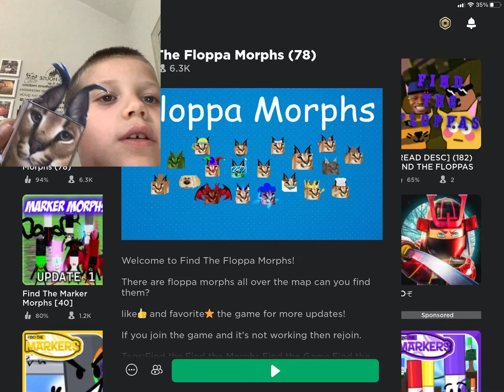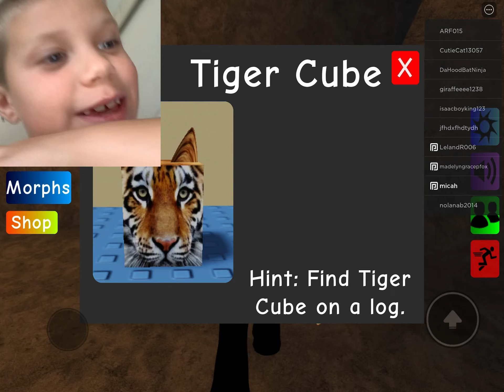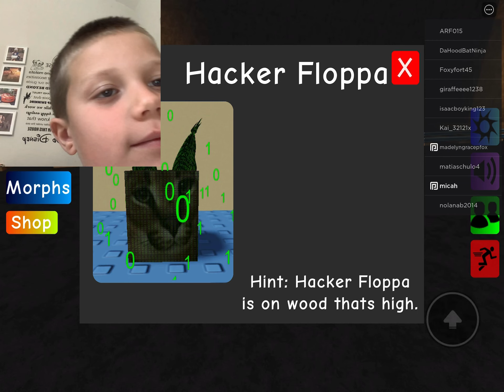Find the floppas update￼